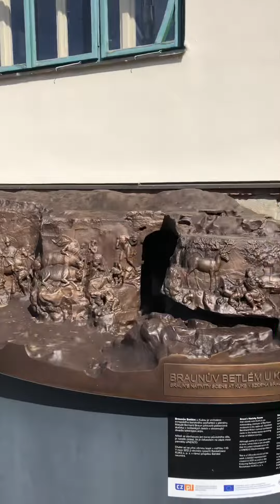Třídenní výlet v okolí Dvora Králové